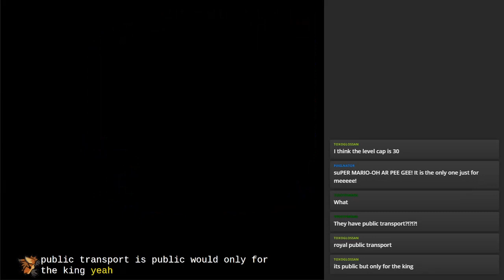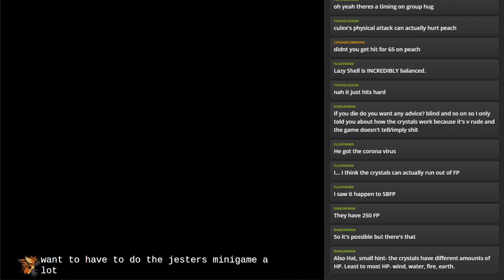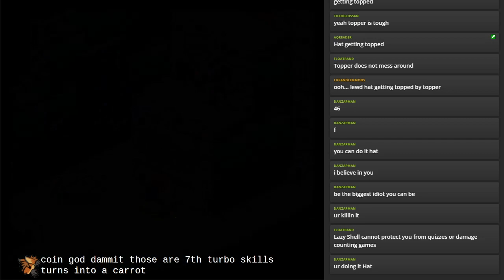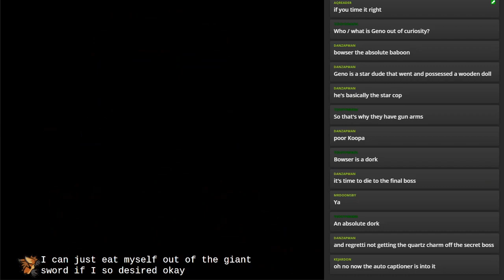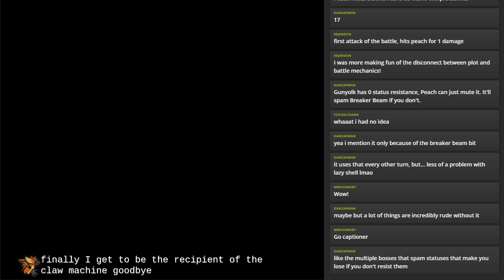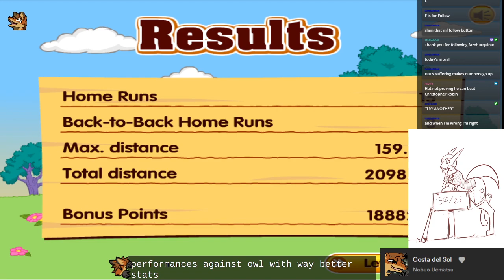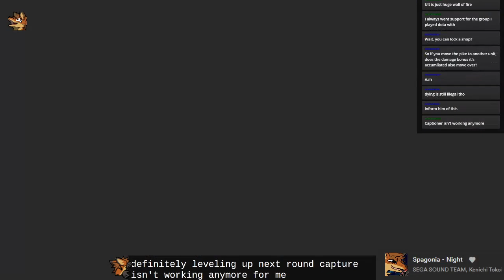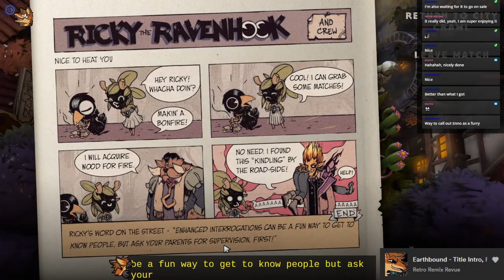SMRPG (4) and more! [HatVod]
SMRPG is a super good game! Loved it!

After completing SMRPG, I played some other stuff, including Puyo Puyo Tetris, Winnie The Pooh's Home Run Derby, Boat-O-Cross 2, and Dota Underlords (with special guest star Lawyerdog!)